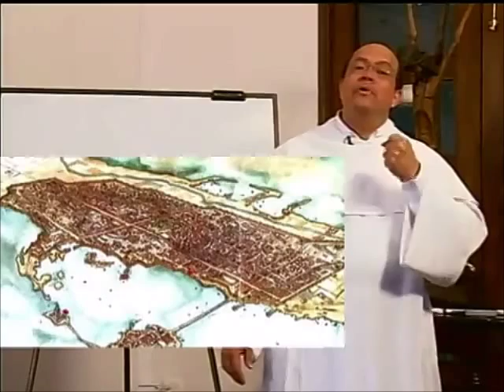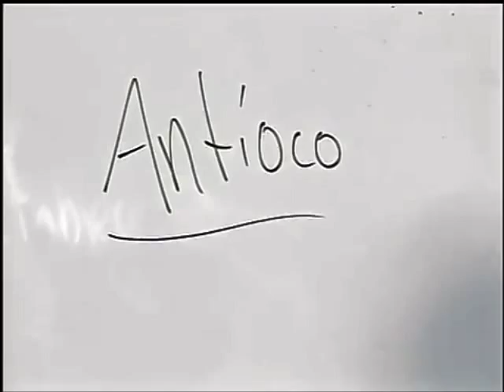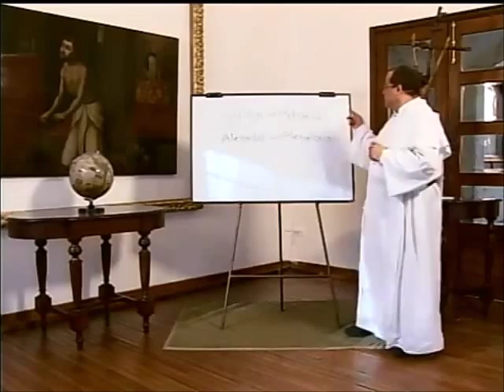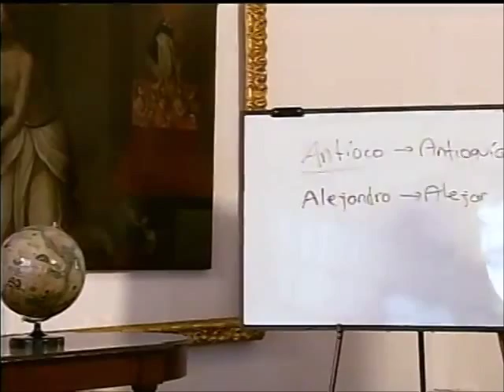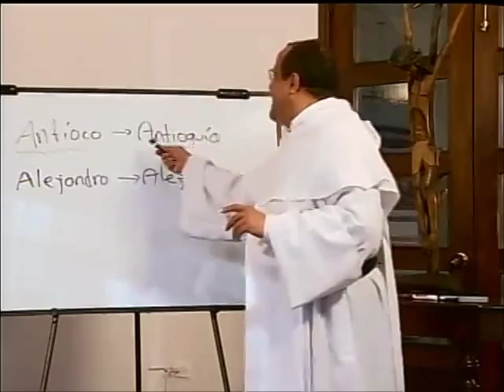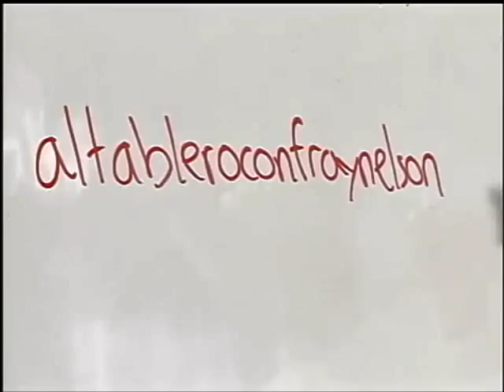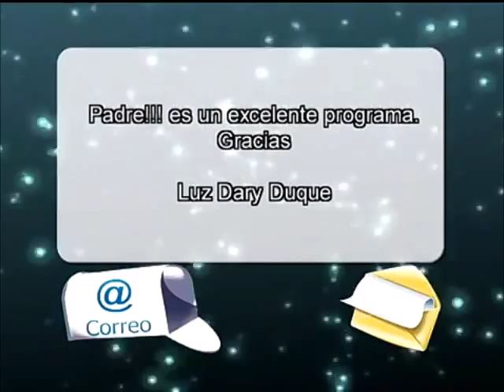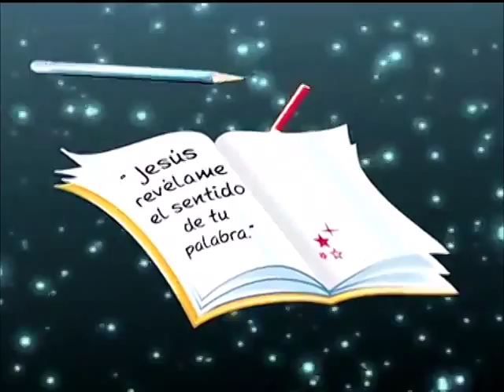ALTABLERO con FRAY NELSON, Serie 08, Cap. 02 de 13, San Ignacio de Antioquia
"Al Tablero con Fray Nelson" es un programa institucional del Canal Católico "Cristovisión," de Colombia para el mundo. La serie o temporada No. 8 es una mirada a la Historia de la Iglesia, en breves presentaciones biográficas de diversos siglos.

Capítulo 2

Ignacio de Antioquía es uno de los Padres de la Iglesia y, más concretamente, uno de los Padres Apostólicos por su cercanía cronológica con el tiempo de los apóstoles. Es autor de siete cartas que redactó en el transcurso de unas pocas semanas, mientras era conducido desde Siria a Roma para ser ejecutado o, como él mismo escribió: «...para ser trigo de Dios, molido por los dientes de las fieras y convertido en pan puro de Cristo». Ignacio de Antioquía, Ad Rom. 4, 1.

Su arresto y ejecución se produjeron a comienzos del siglo II. Aparte de eso, sólo se sabe que fue obispo de la ciudad de Antioquía de Siria. El conocimiento sobre Ignacio se centra, por tanto, en el final de su vida, pero ello basta para hacer de él uno de los Padres Apostólicos mejor conocidos. Ignacio es un mártir del cristianismo y uno de los santos de la Iglesia católica y de la Iglesia ortodoxa, que celebran su festividad el 17 de octubre y el 20 de diciembre, respectivamente. [Wikipedia]